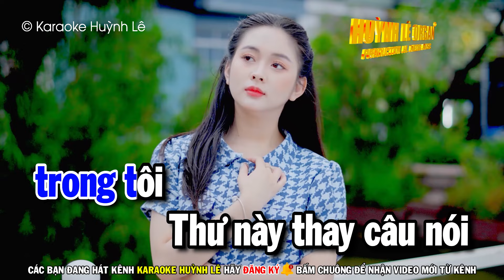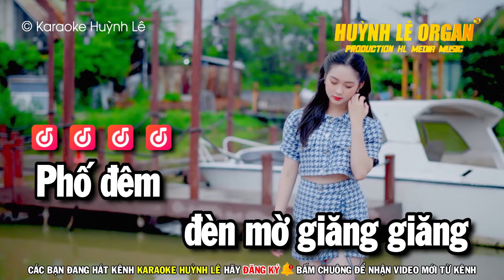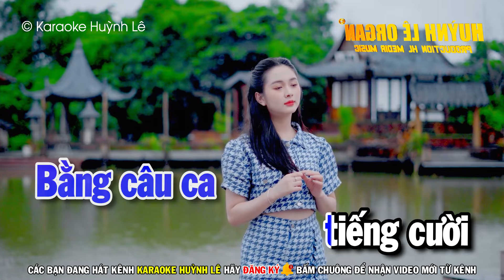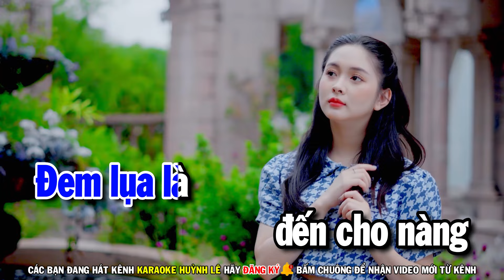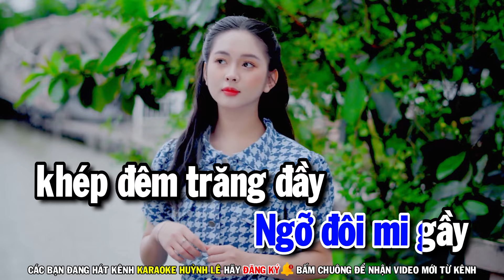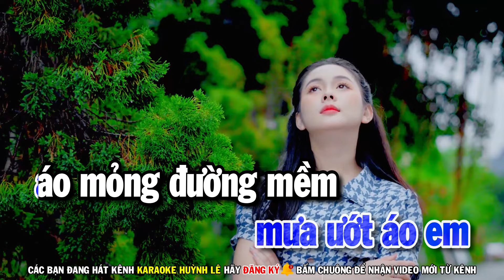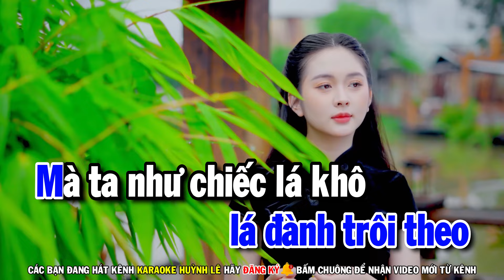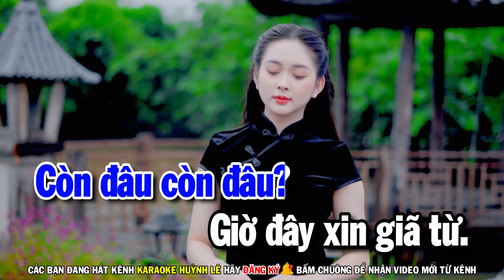Karaoke Liên Khúc Nhạc Sống Tone Nam - Lá Thư Đô Thị